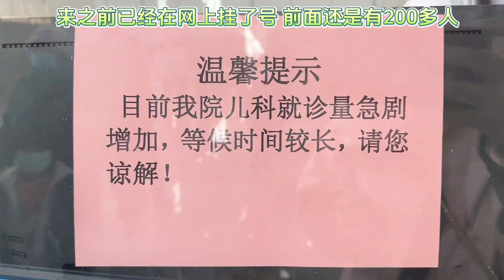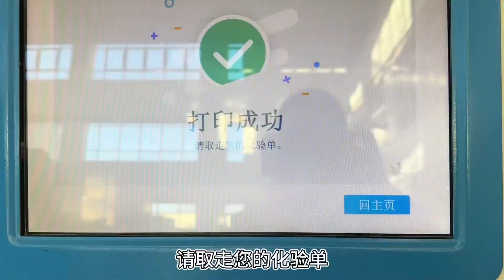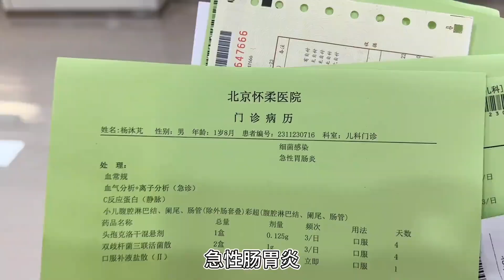宝宝凌晨突然上吐下泻，媳妇着急忙慌带娃去医院，心疼得直想哭